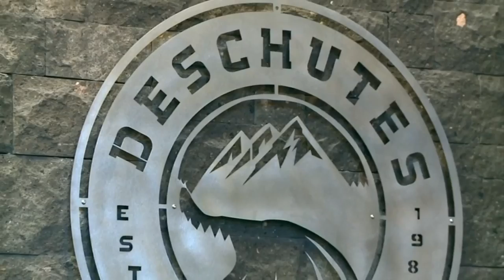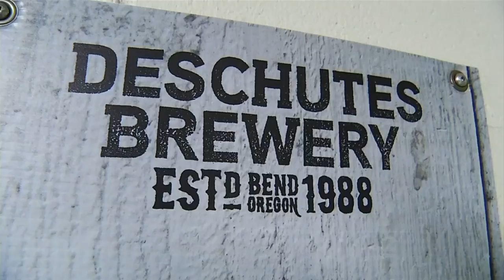Deschutes: 'Committed as ever' to bring brewery to Roanoke